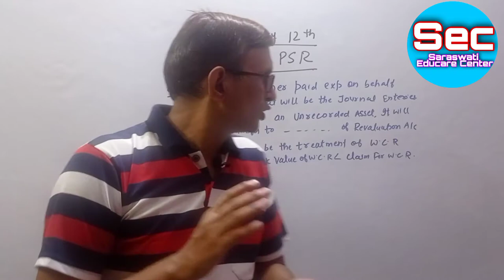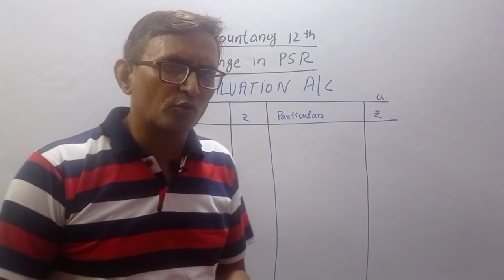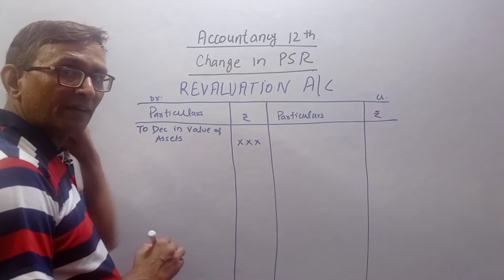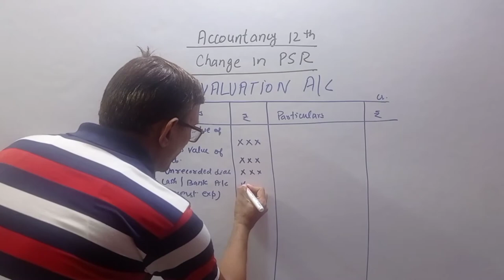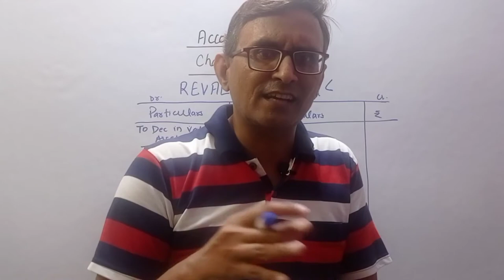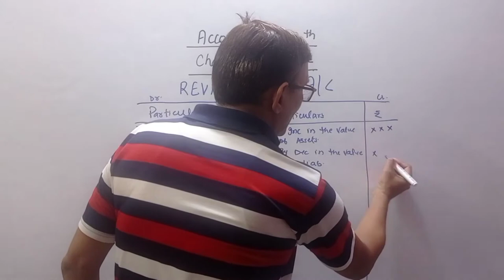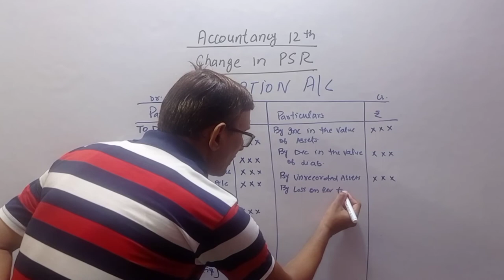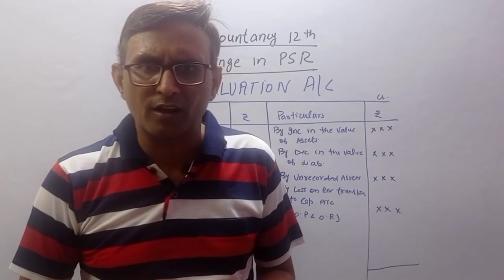Revaluation Account | How to Prepare Revaluation Account in Hindi | change in PSR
About This Video :
this video is about the PREPARATION OF REVALUATION ACCOUNT.

Video Highlights :-
Introduction
components of Revaluation Account
Format of Revaluation Account

Hindi Class 12 ( ANTRA) KAVYAKHAND

Hindi Class 12: ( ANTRAL ) POORAK PATHYA PUSTSHAK

About Channel :-
Hi.